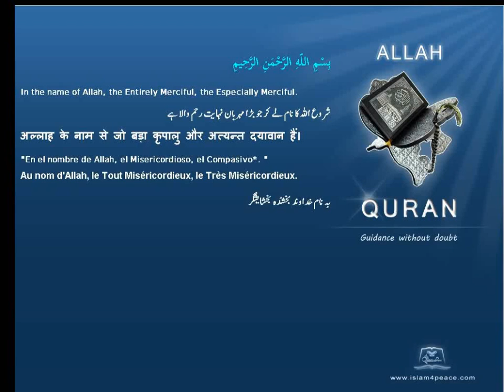Quran Bengali Translation 045 الجاثية Al Jaathiya CrouchingMeccan Islam4peace com